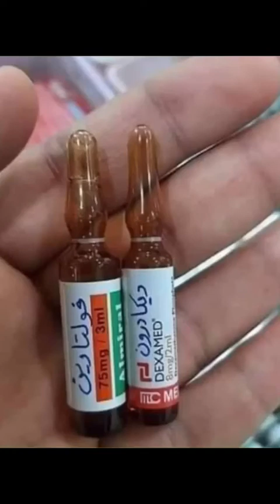مُسكن يؤدي الى الموت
اضرار الفولتارين وخطورته (معلومات اول مرة اعرفها)